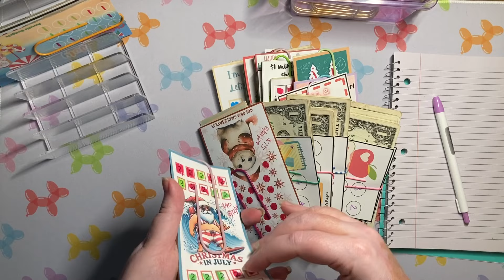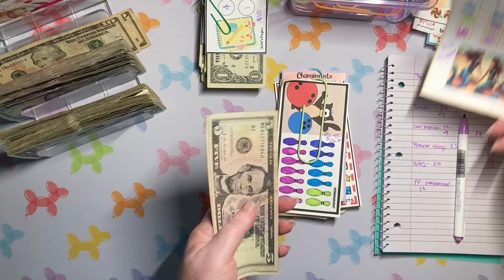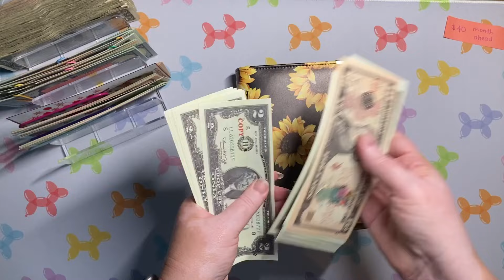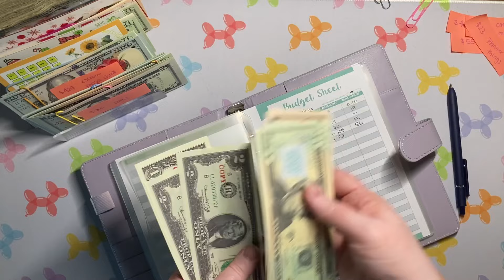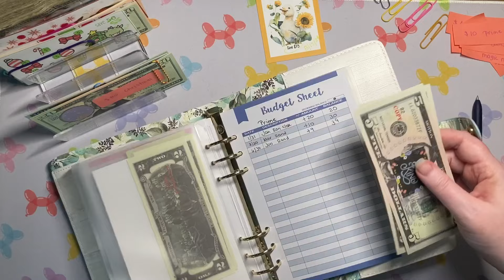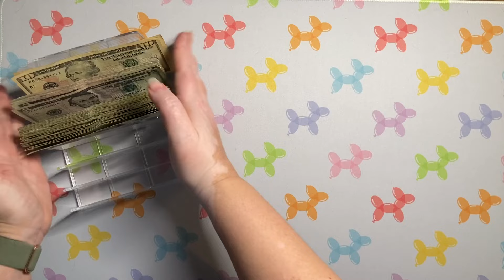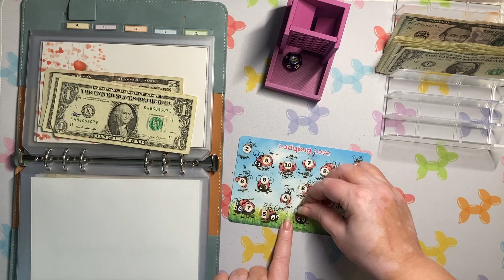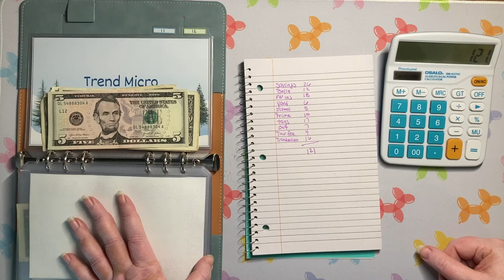🍎 How much did we save in August? Counting and allocating sinking funds and a randomizer! Part 1 🍎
In this video we will be counting how much we saved in August.  After we count we will allocate to a sinking fund and also do a randomizer.  There is a lot going on in this one.

Welcome or welcome back!  If you are a returning subscriber thank you for your support! ❤️  I appreciate each and everyone of you!  🌻